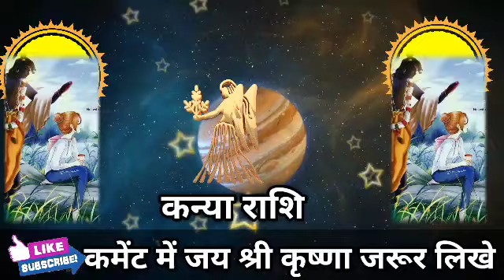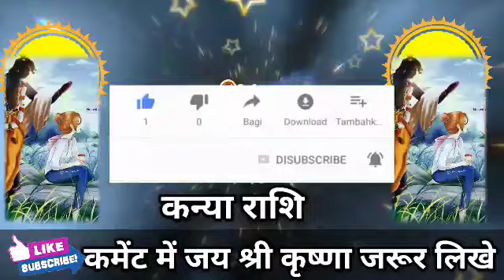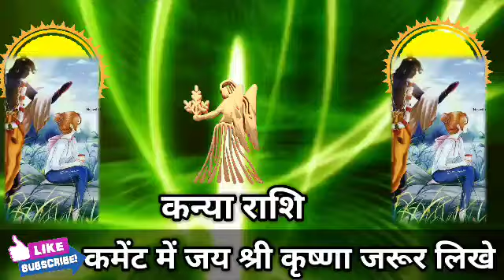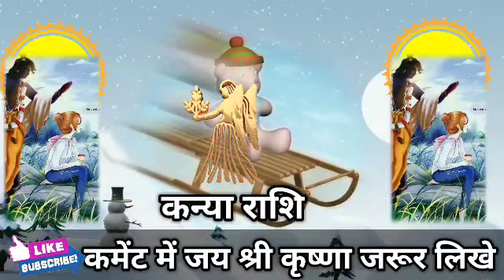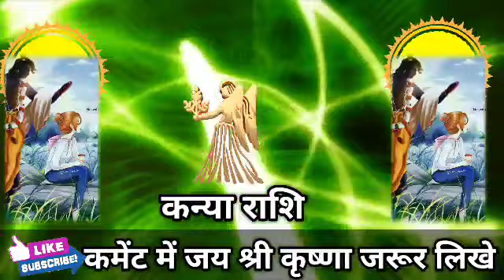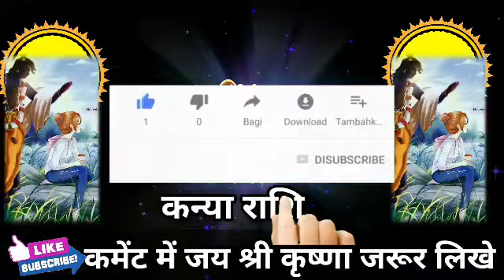कन्या राशि वालों आप के सर पर हैं भगवान श्री कृष्ण का हाथ 36 घंटे में मिलेगी खुशखबरी। Kanya Rashi